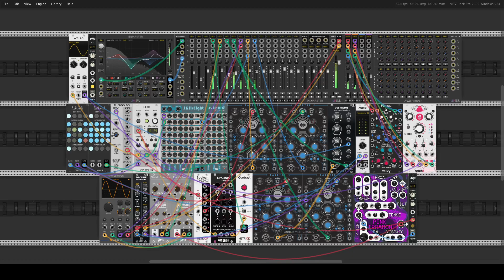Small techno patch in VCV Rack